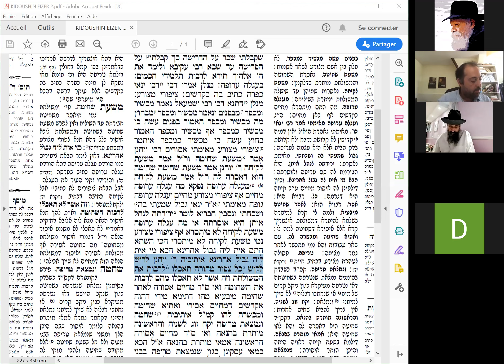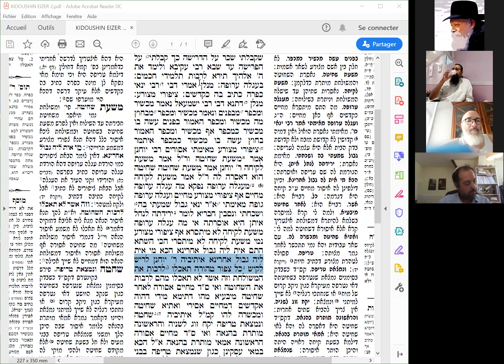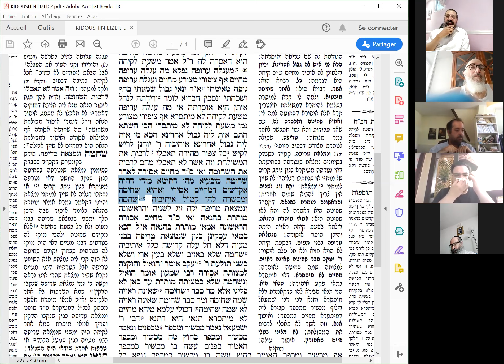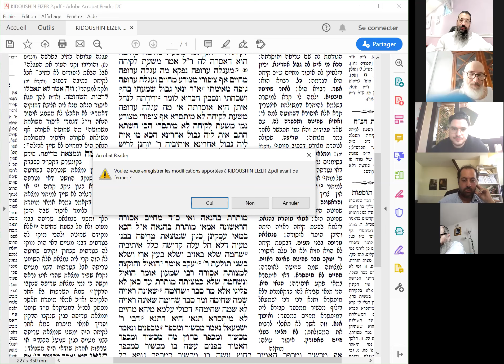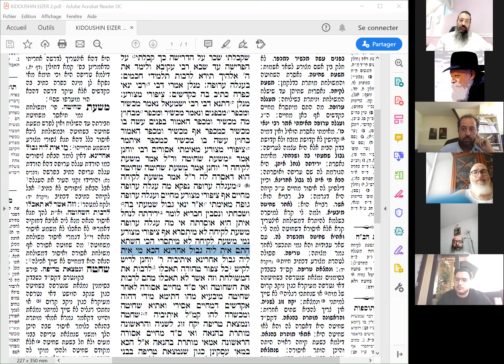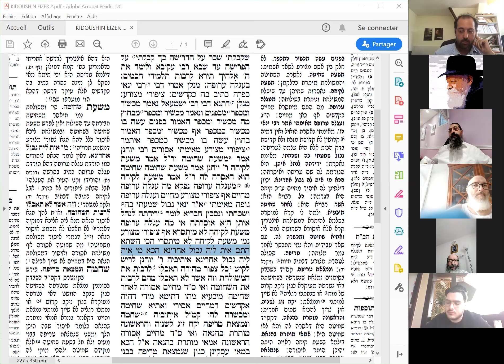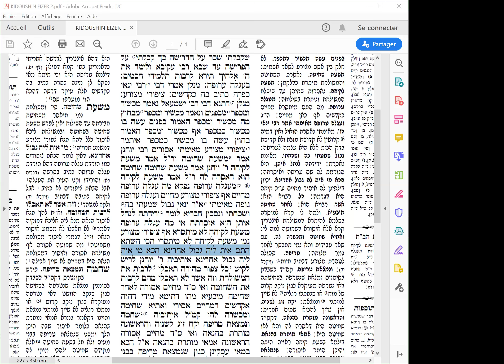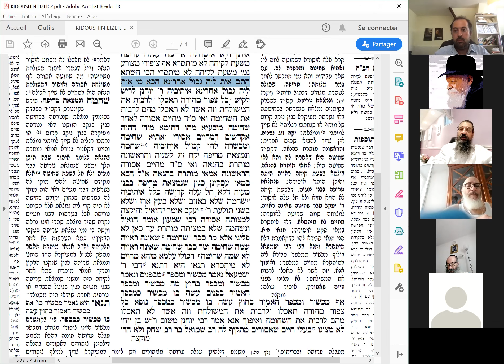RAV EIZER COHEN GUEMARA KIDOUSHISN - 10-08-2020